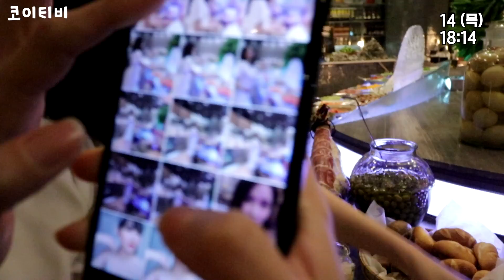최고급 뷔페에서 랍스터를 산처럼 쌓아놓고 먹는걸 처음 본 베트남 동생!